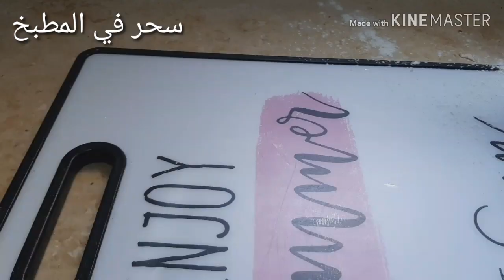طريقة عمل بيتزا بشكل جديد وعجينة هشة وخفيفة وقطنية باذن الله هتعجبكم 😋😋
بيتزا
المقادير
٢كوب دقيق
٣ ملاعق كبيرة زيت
٢ملعقة كبيرة حليب بودر
١ملعقة كبيرة خميرة
١ملعقة كبيرة سكر
نصملعقة صغيرة ملح
ماء دافئ حسب العجن